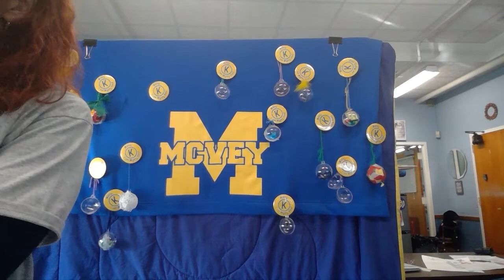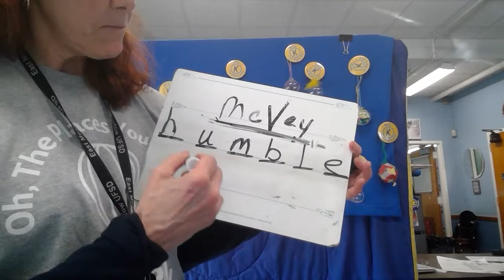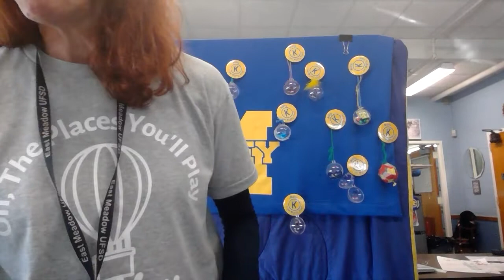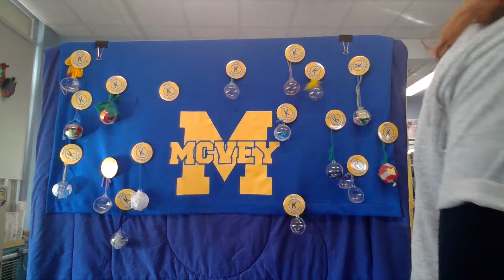May 27, 2022